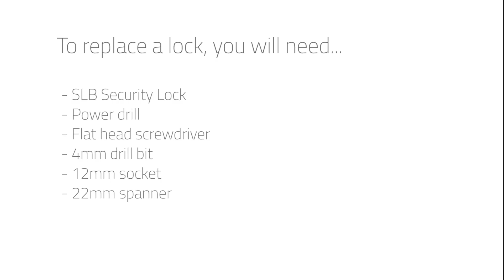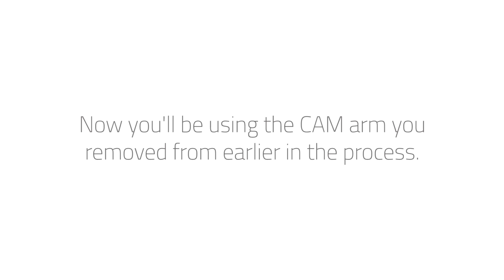How to change an SLB Mailbox Lock | The Safety Letterbox Company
Watch our step-by-step video showing how to replace an SLB security lock featuring top tips to help you complete the job with confidence.

We hope that you'll find all of the steps to replacing your lock in this video, but don't hesitate to give us a call if you need any more advice. We're open Monday to Friday, 9AM to 5PM.